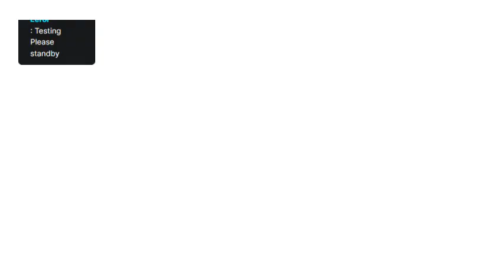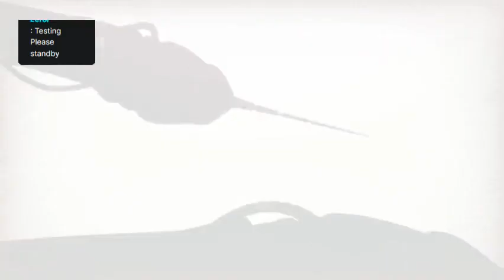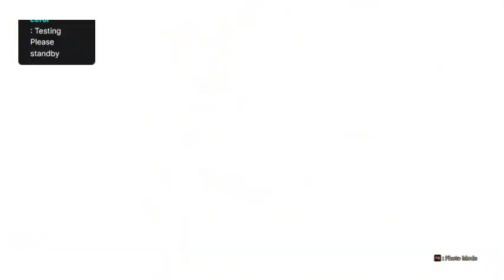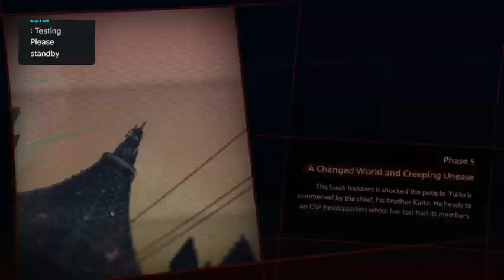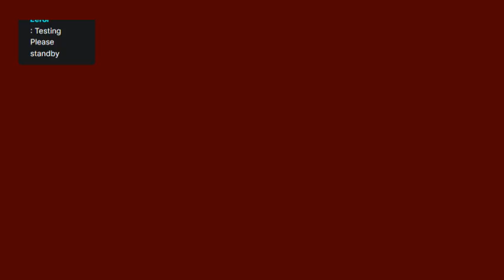Brainpunk RPG Grind Scarlet Nexus Episode 3